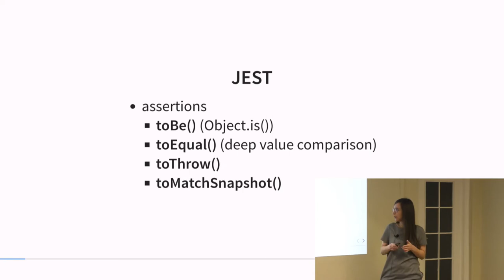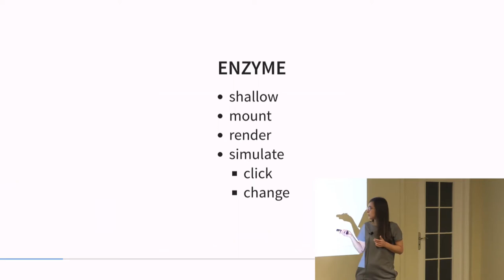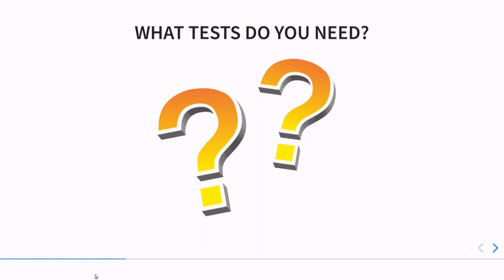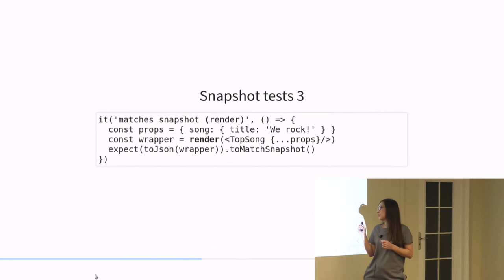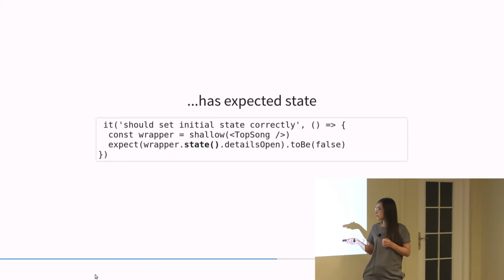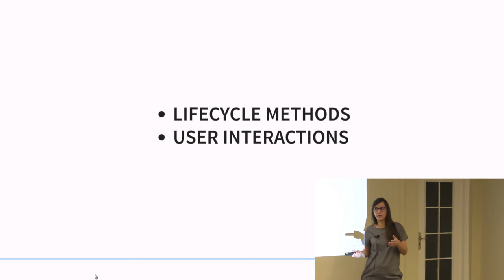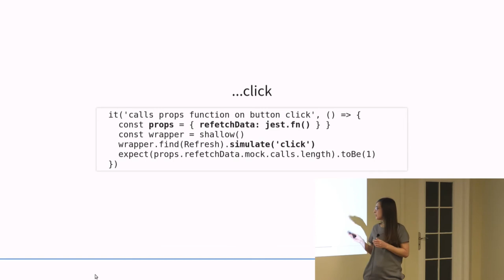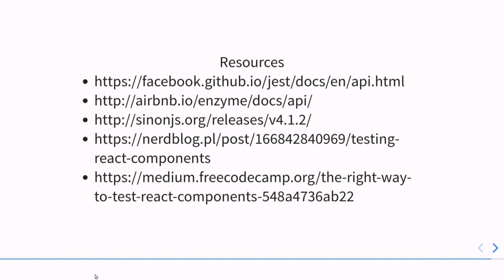Monika Glier - Testowanie komponentów w React.JS